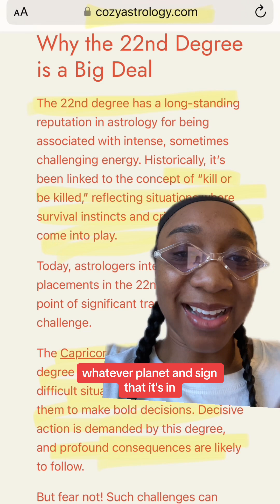TRUMP BIRTH CHART: He’s an ANARCHIST????trump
In this video, I explain why Trump is the most controversial figure and why he faces so much controversy…

Could it be that he’s REALLY trying to fight for the common man?